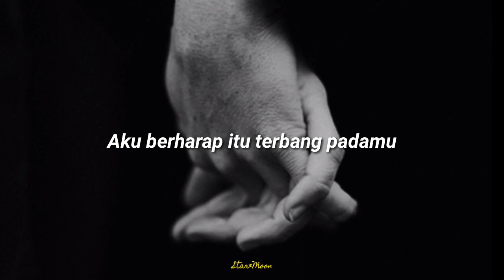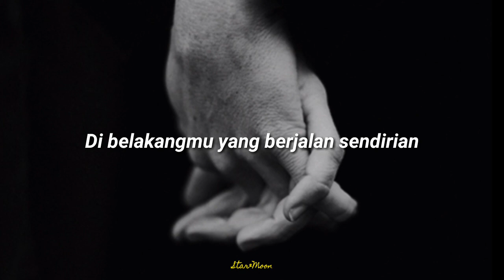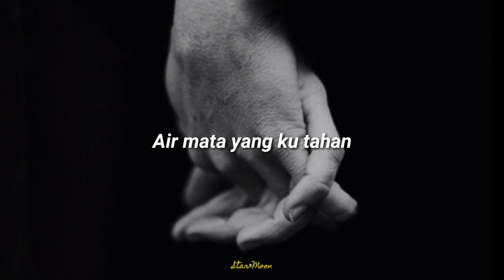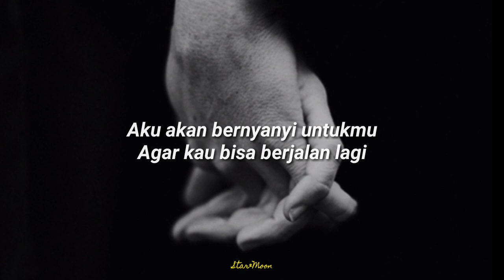IU - Love Poem [Lirik Indo]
Title : Love Poem
Artist : IU
Released : 11/1/2019
DM for any suggestions @esaaa.22